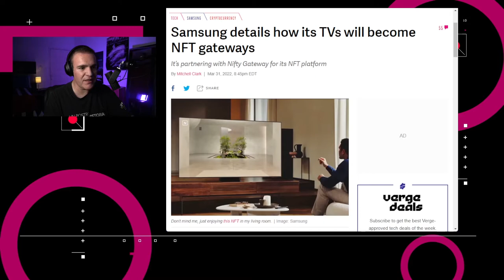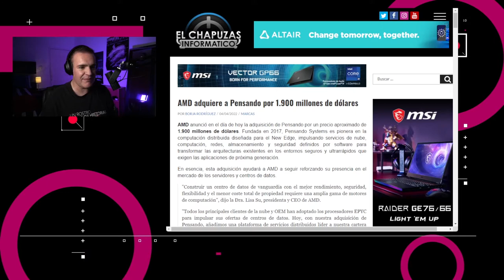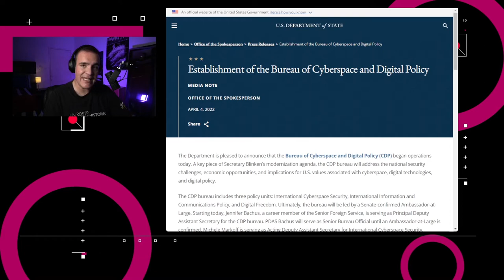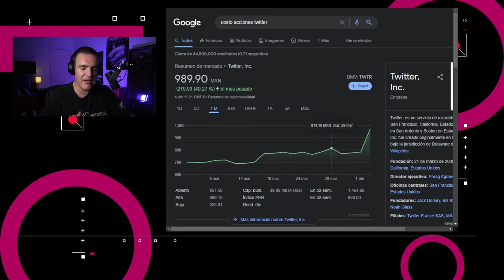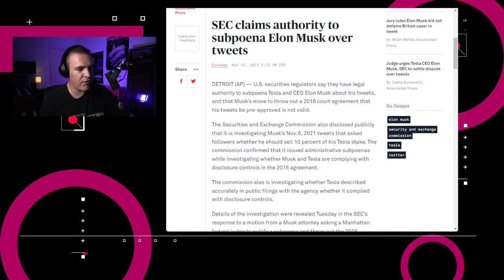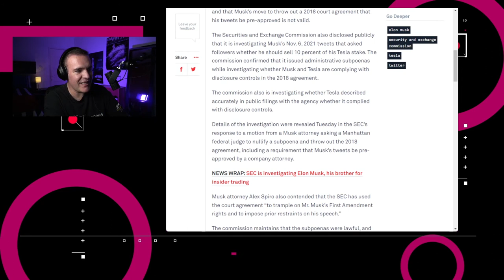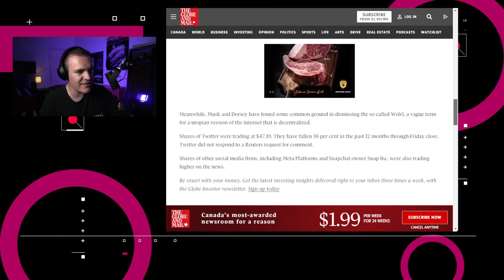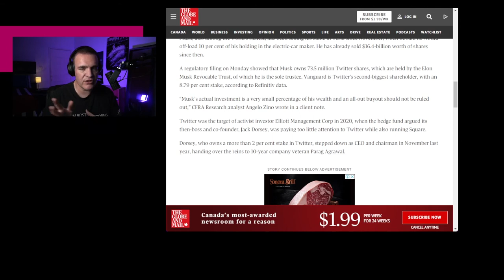Elon Musk es el mayor accionista de Twitter - NTX 93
AMD adquiere Pensando Systems, se crea la Oficina de Política Digital y del Ciberespacio y se revela que Musk es el mayor accionista de Twitter.

00:16 La Gran Band de 8-Bits, o The 8-Bit Big Band ganó el Grammy por “Mejor Arreglo Instrumental o a Capella” por su versión en el tema “Meta Knights Revenge” del juego de Súper Nintendo Kirby Super Star.

00:47 Nifty publicó un comunicado de prensa en donde dice que ya cuenta con integración dentro de la plataforma de NFTs de Samsung, permitiéndote “explorar, mostrar e interactuar con NFTs

01:27 El CEO de Tesla, Elon Musk, reveló que adquirió 73.5 millones de acciones de Twitter el pasado 14 de marzo, lo que representan un 9.2% de participación, con un costo de casi tres mil millones de dólares, lo que lo vuelven el accionista con mayor participación en la compañía.

01:57 AMD adquirió Pensando Systems, empresa enfocada en la computación distribuida, por un precio de casi 1,900 millones de dólares.

02:33 En Estados Unidos, el Departamento de Estado anunció la creación de la Oficina de Política Digital y del Ciberespacio, la cual “abordará los desafíos de seguridad nacional, las oportunidades económicas y las implicaciones para los valores asociados con el ciberespacio, así como las tecnologías y políticas digitales”.

03:03 Discusión:
Se revela que Musk había comprado acciones de Twitter.